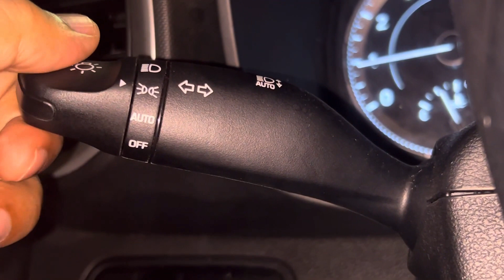2021 Hyundai Venue: Lighting & Turn Signals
Uber Eats Driver: Referral: ubaidp147ue